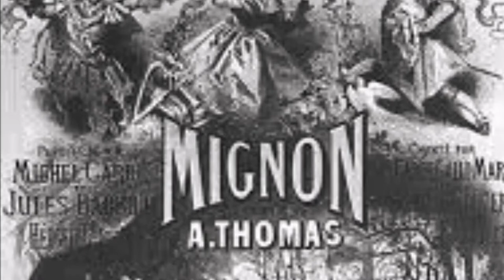« Adieu Mignon » Mignon - Ambroise Thomas Act II. Barbican Center 2005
Adieu, Mignon! courage! Ne pleure pas!
Les chagrins sont bien vite oubliés à  ton âge;
Dieu te consolera! Mes voeux suivront tes pas!
Puisses-tu retrouver et famille e patrie!

Puisses-tu rencontrer en chemin le bonheur!
Je te quitte à  regret et mon âme attendrie
Partage ta douleur.

N'accuse pas mon coeur de froide indifférence!
Ne me reproche pas de suivre un fol amour.
En te disant adieu je garde l'espérance
De te revoir un jour.